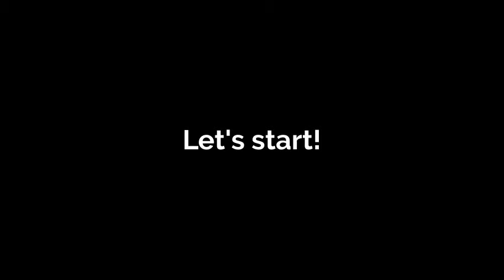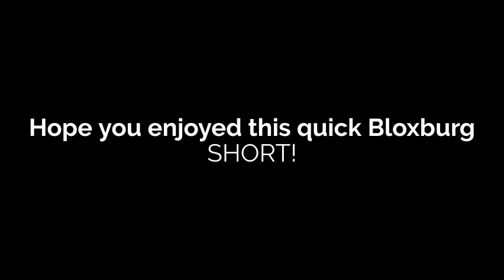Bloxburg tutorial : How to make table tennis!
Join all my groups from my profile!